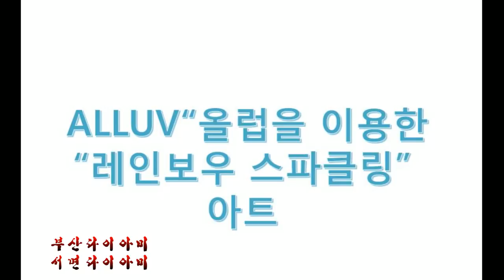[부산다이아미] 올럽을 이용한 "레인보우 스파클링"아트